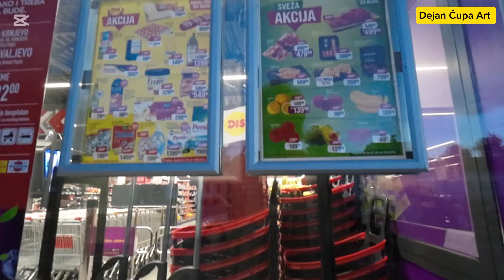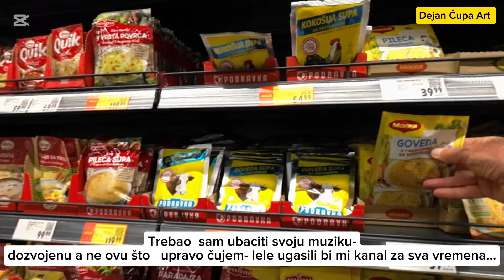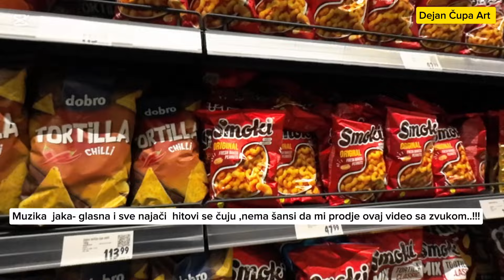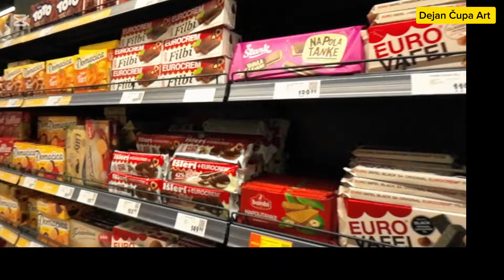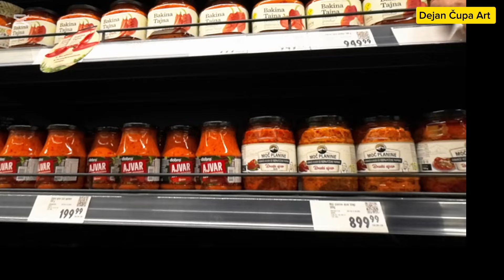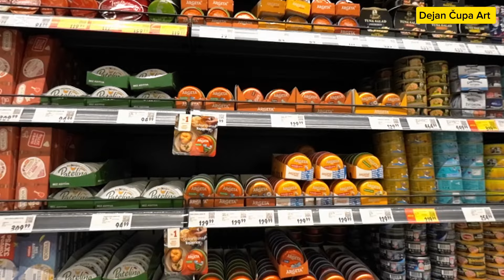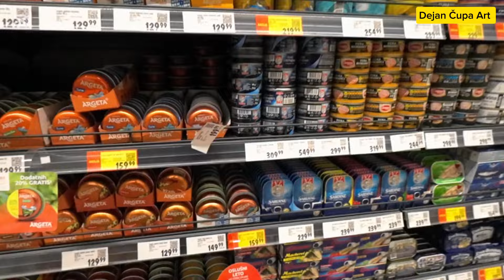Novo-Ušao sam u DIS a tamo iznenađenje-Robe u milion boja i glasni muzički hitovi !!!-Dejan Čupa Art